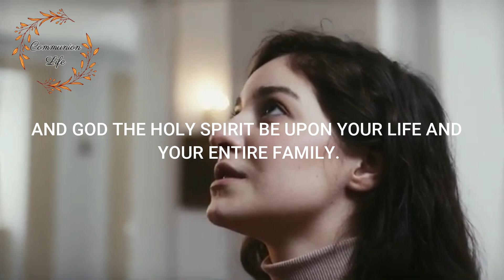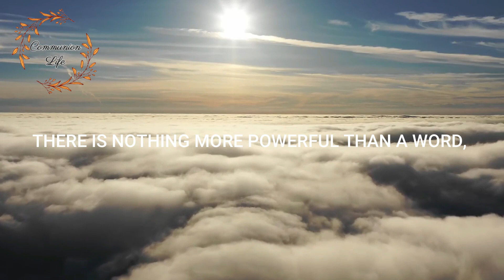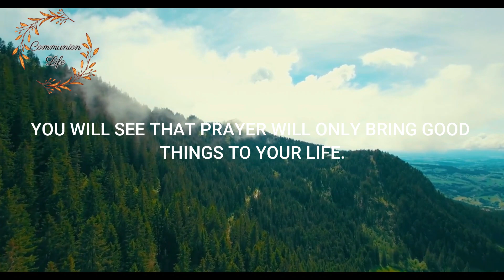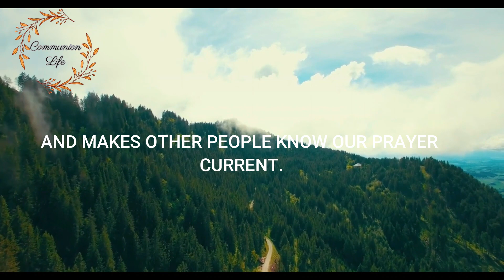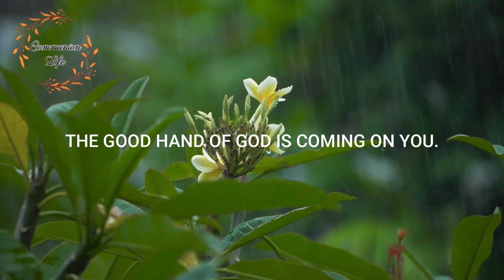PRAYER OF THE DAY - TO REVERSE ALL KINDS OF IMPOSSIBLE SITUATIONS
Good morning!
May God and the heavens guard your life.
Another morning prayer, to ask God to reverse situations.
Come with us to pray, asking God to enter your life with providence, and bring a new era, a fresh start.
Leave your prayer requests in the comments.
Let's pray?